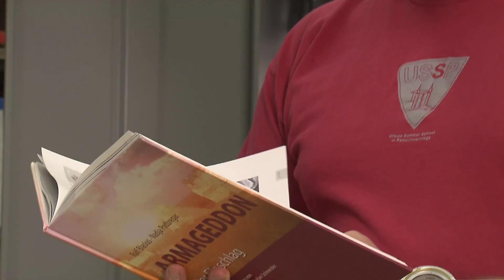Animals populated Madagascar by rafting there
How did the lemurs, flying foxes and narrow-striped mongooses get to the large, isolated island of Madagascar sometime after 65 million years ago?
A pair of scientists say their research confirms the longstanding idea that the animals hitched rides on natural rafts blown out to sea.